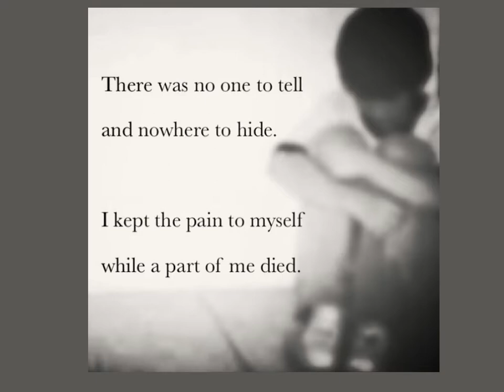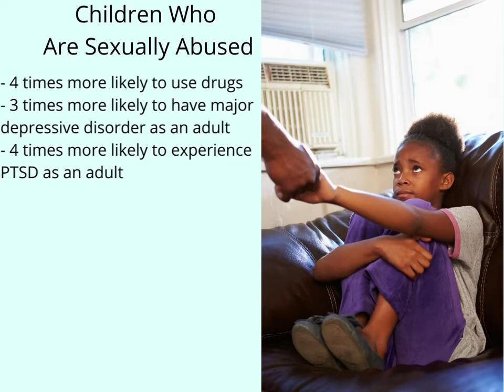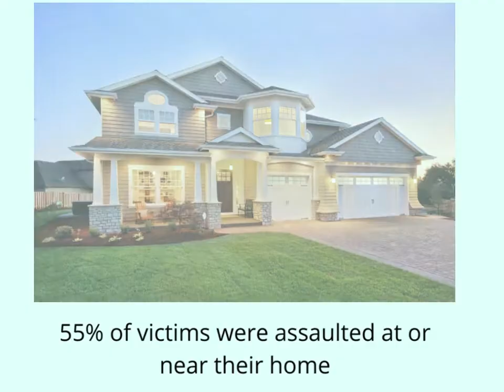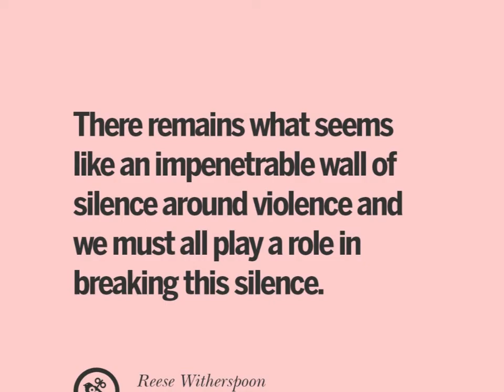SA Awareness Video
Sexual Assault Awareness Video